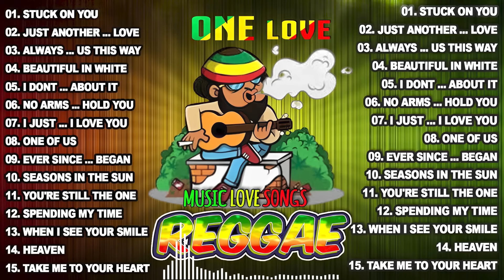BEST REGGAE MIX 2023 - MOST REQUESTED REGGAE LOVE SONGS 2023 - ALL TIME FAVORITE REGGAE SONGS 2023